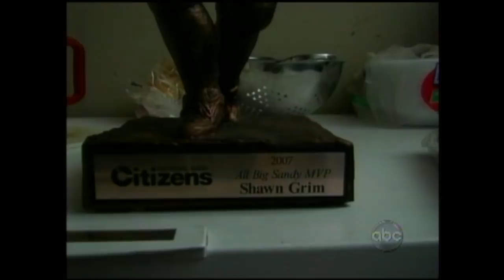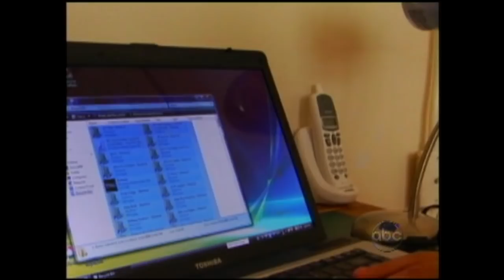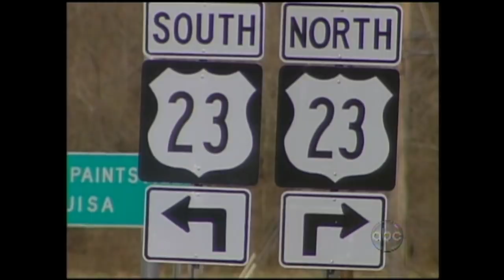Appalachia football star heads to college l Hidden America: Children of the Mountains PART 6/6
Diane Sawyer checks in with football player Shawn Grim as he heads off to college. [Original Air Date 2/13/2009]